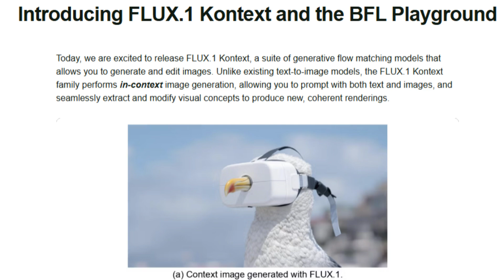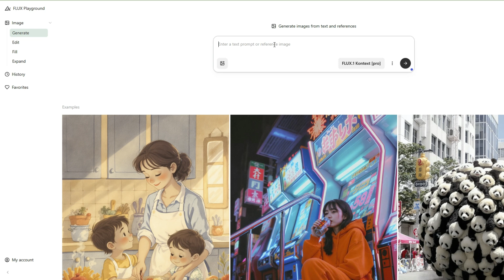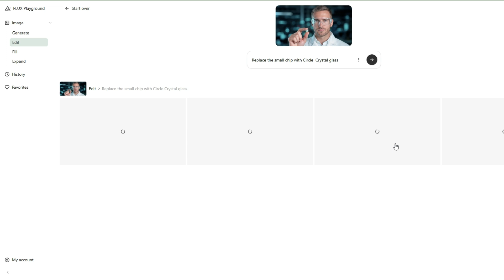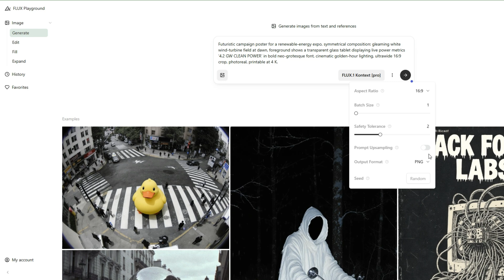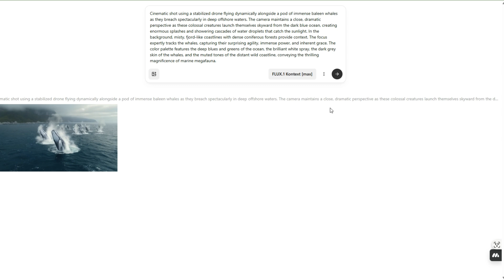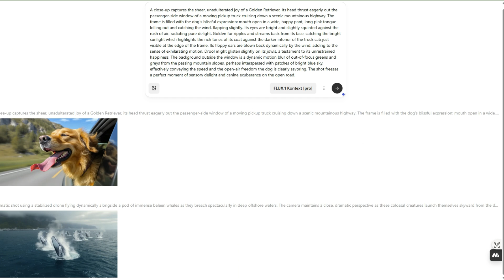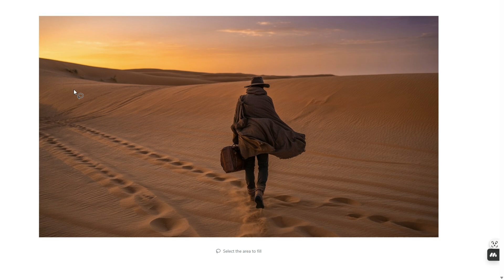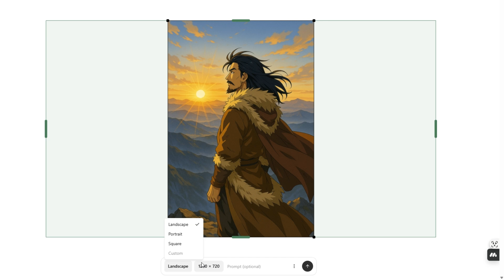Flux Kontext Pro تفوق على جميع المنافسين بلا استثناء! 💥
نأخذك في جولة سريعة حول أحدث ما أطلقته Black Forest Labs: نموذج Flux AI Kontext، الذي نقل تحرير الصور بالتعليمات النصية إلى مستوى غير مسبوق. اكتشف كيف يجمع النموذج بين فهم النصوص العميق وقدرته على تحليل الصورة نفسها ليُخرِج نتائج فوتوغرافية متماسكة بسرعة تصل إلى 8 أضعاف أسرع من النماذج المنافسة.